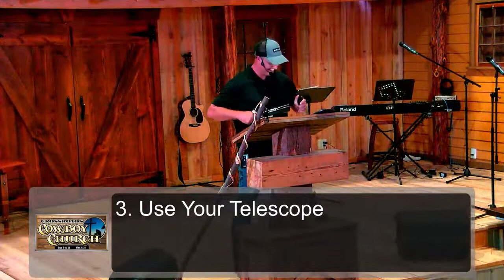Don't Make Mountains Out of Mole Hills | Sermon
Thanks for joining us today!  It is our prayer you are blessed by this service and feel part of our family, even online.